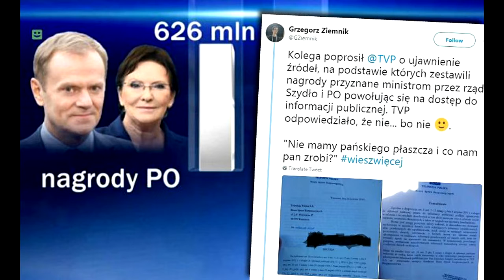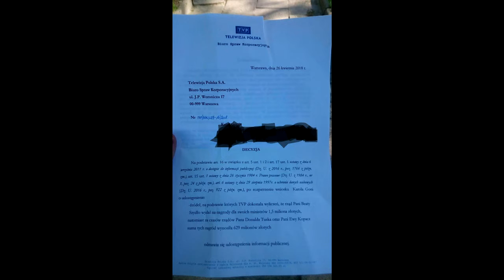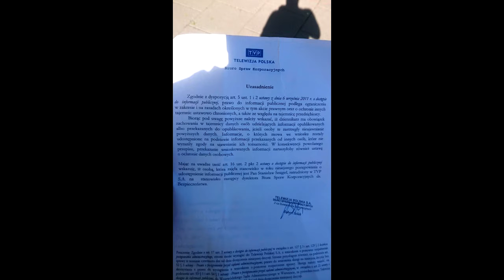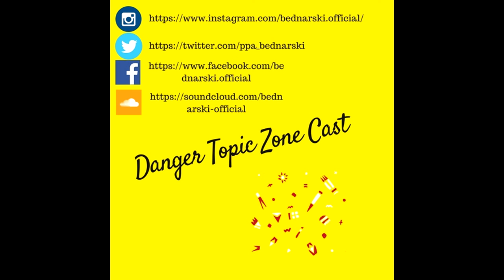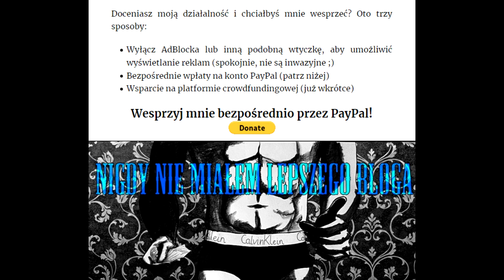Tylko ludzie prości wierzą w Wiadomości… – Danger Topic ZoneCast 2.4 (POLITYKA) [remake]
„Wszystko by nam się udało, gdyby nie ci wścibscy Grzesiek Ziemnik i jego kolega!”. O co chodzi? Jak zawsze, zapraszamy do kolejnego odcinka podcastu Danger Topic ZoneCast!

Lista tematów:
00:00 Intro
00:28 Odpowiedź TVP ws. infografiki nt. nagród dla ministrów
06:42 Etyka dziennikarska
07:18 Propozycja Razem odnośnie 7-godzinnego modelu pracy
16:30 Outro

Wykonanie: Bartosz Kormaniak & Przemysław Bednarski

Źródło miniatury: "Pracujmy krócej" / Partia Razem

Muzyka w tle: Chris Haugen – Tupelo Train